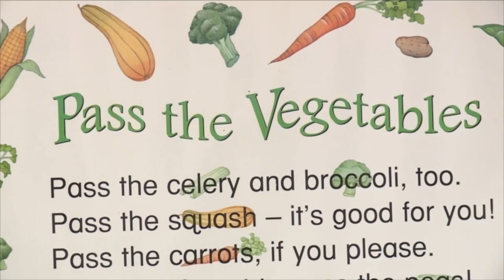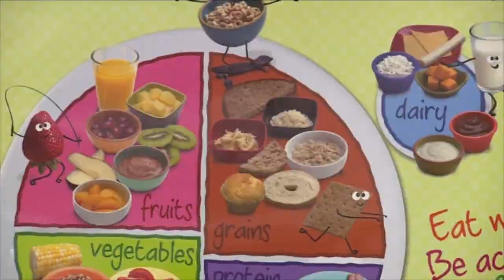Local dietitian highlights value of kids nutrition for back to school